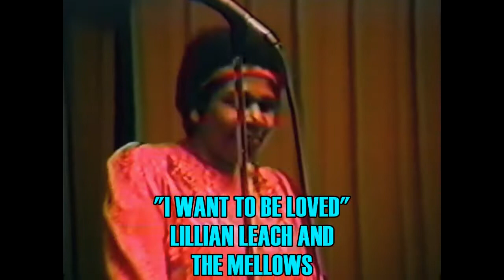Lillian Leach and the Mellows "I Want To Be Loved" Live - 1991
Lillian Leach and the Mellows (Arthur Crier, Eugene Tompkins and Sammy Fain) perform "I Want To Be Loved", recorded by Savannah Churchill and the Sentimentalists, at a United in Group Harmony Association concert at Scheutzen Park, North Bergen, New Jersey on March 23, 1991.  The group is backed by Hal Keshner (piano), Butch Holland (bass guitar) and Joe Morgan (drums).